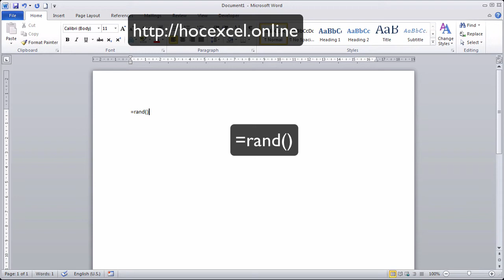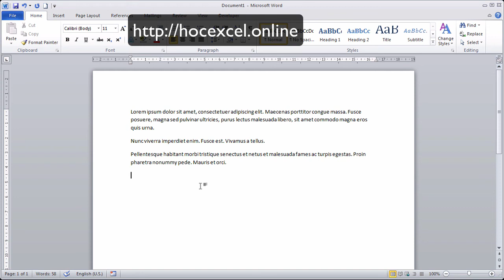08 Tự tạo nội dung trong Word để thực hành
Sử dụng tính năng của word để tạo văn bản nhằm mục đích thực hành  với văn bản